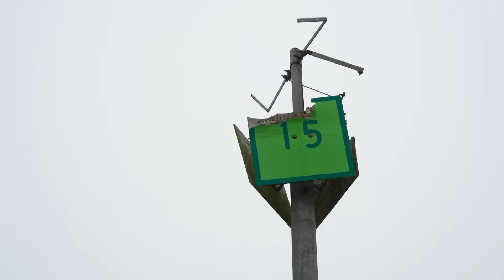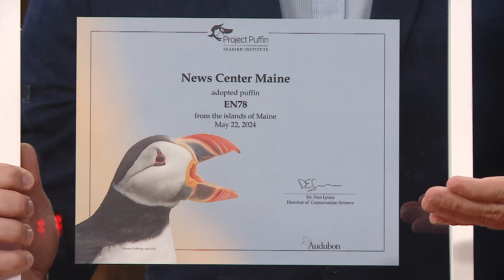Puffin researchers monitor colony health and climate change as season winds down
The Audubon Society's Seabird Institute stages teams of researchers on a remote Maine island from May through mid-August each year.